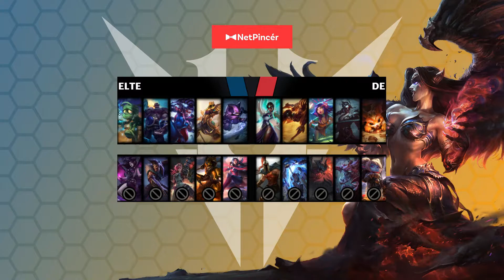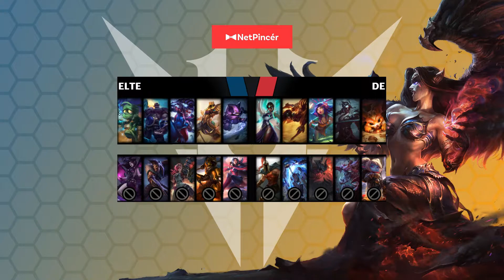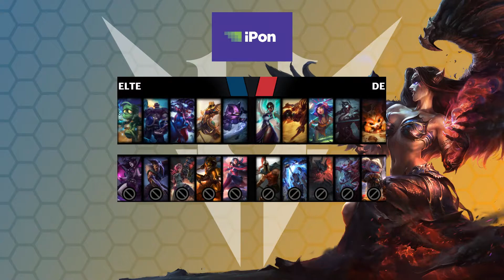NetPincer U-League Bronz DE vs ELTE BO5 4. mérkőzés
2019 NetPincér U-League egyetemi bajnoksága

Debreceni Egyetem vs. Eötvös Loránd Tudományegyetem

A támogatást köszönjük a -nak

Ha kíváncsi vagy, hogy ki kerül a döntőbe, akkor CSÜTÖRTÖK és PÉNTEK este 18:00-tól csatlakozz a mérkőzések nézéséhez TWITCH csatornánkon: